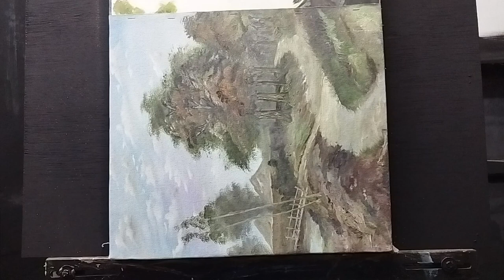want to learn🎨 painting for free part 1